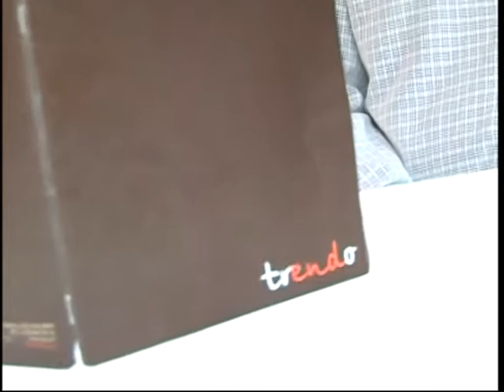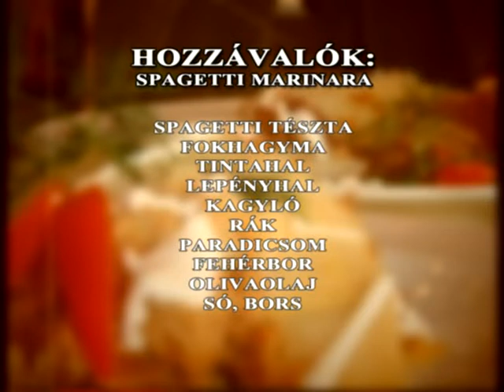Tóth Árpád "dalfaragó" Főzzünk egyet Archívum 2008.